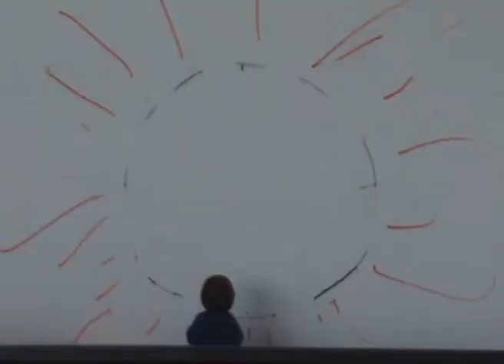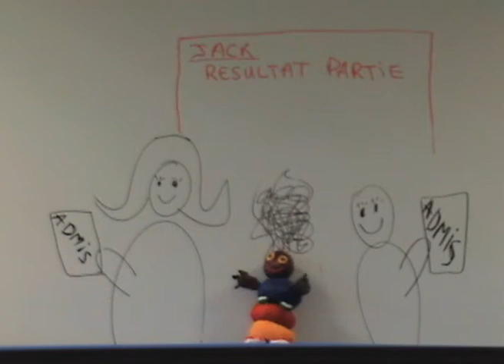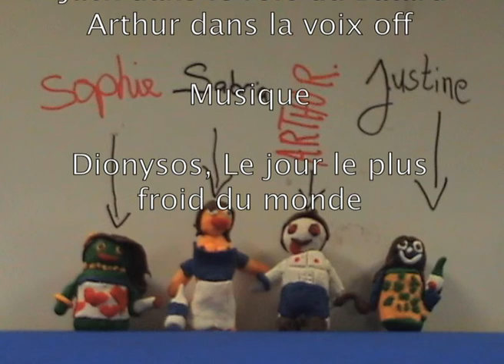Jack le Bâtard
Infocom Besançon // réalisation de courts métrages par les étudiants, 2011